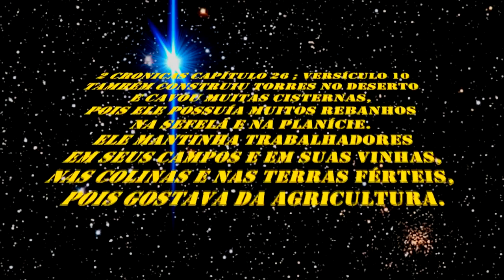1679 ) – CONTINUA A PODA DA VIDEIRA DE 1 ANO – PIEDADE SP- 11° PARTE.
VISITA QUE FIZEMOS NO SITIO RECANTO DAS AGUAS EM 31 DE JULHO DE 2021 ,MAIS UMA TREMENDA AULA DE PODAS DO NOSSO MESTRE

2 CRONICAS  CAPÍTULO 26 ;  VERSÍCULOS 1  AO  23

Uzias reina e prospera
1 Então, todo o povo tomou a Uzias, que era da idade de dezesseis anos, e o fez rei em lugar de Amazias, seu pai.
2 Este edificou a Elate e a restituiu a Judá, depois que o rei adormeceu com seus pais.
3 Era Uzias da idade de dezesseis anos quando começou a reinar e cinquenta e cinco anos reinou em Jerusalém; e era o nome de sua mãe Jecolias, de Jerusalém.
4 E fez o que era reto aos olhos do Senhor, conforme tudo o que fizera Amazias, seu pai.
5 Porque deu-se a buscar a Deus nos dias de Zacarias, sábio nas visões de Deus; e, nos dias em que buscou o Senhor, Deus o fez prosperar.
6 Porque saiu, e guerreou contra os filisteus, e quebrou o muro de Gate, e o muro de Jabné, e o muro de Asdode, e edificou cidades em Asdode e entre os filisteus.
7 E Deus o ajudou contra os filisteus, e contra os arábios que habitavam em Gur-Baal, e contra os meunitas.
8 E os amonitas deram presentes a Uzias, e o seu renome foi espalhado até à entrada do Egito, porque se fortificou altamente.
9 Também Uzias edificou torres em Jerusalém, à Porta da Esquina, à Porta do Vale e aos ângulos e as fortificou.
10 Também edificou torres no deserto e cavou muitos poços, porque tinha muito gado, tanto nos vales como nas campinas, lavradores e vinhateiros, nos montes e nos campos férteis, porque era amigo da agricultura.